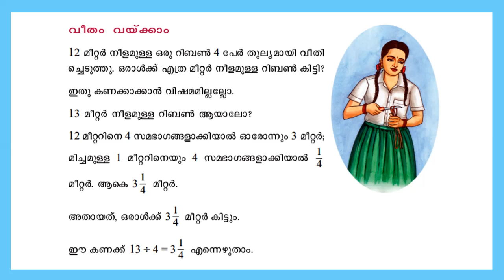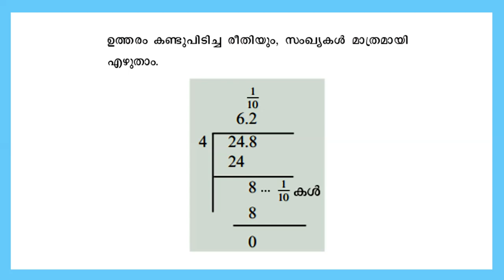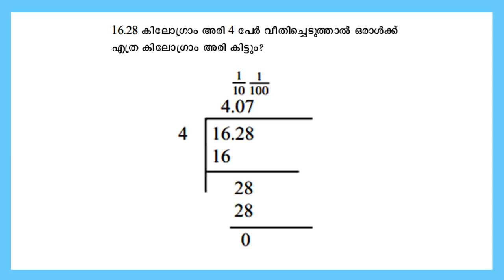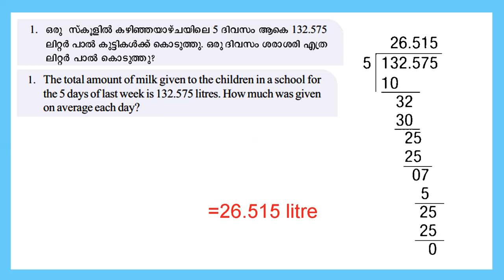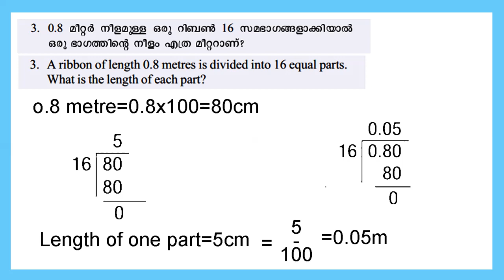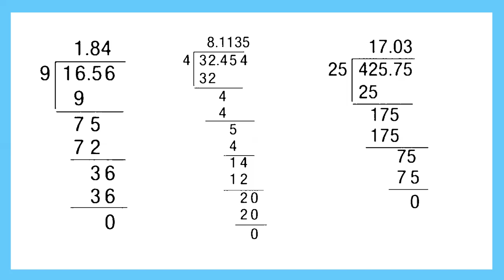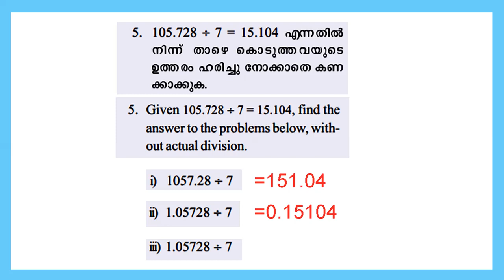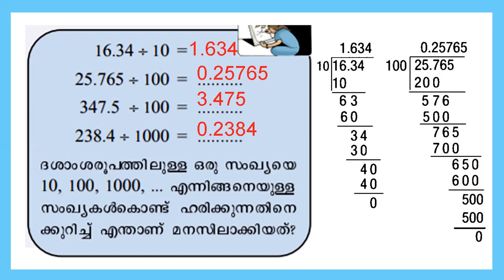STD6 Mathematics Unit 7|Decimal Operations Part 2|Textbook Page 118 Answers| Kite Victers Worksheet